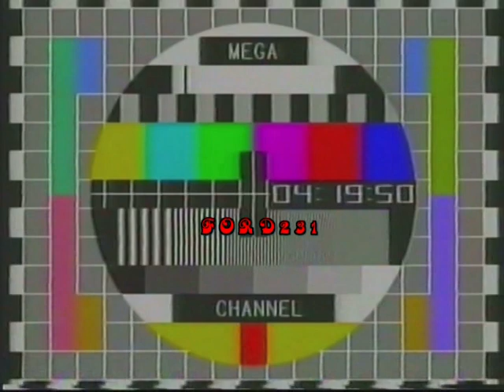MEGA ΤΕΛΟΣ ΠΡΟΓΡΑΜΜΑΤΟΣ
Το τέλος του προγράμματος του MEGA με την Δήμητρα Παπαδήμα που μας λέει καληνύχτα και όνειρα γλυκά από την συχνότητα του MEGA  στις 09 Σεπτεμβρίου 1991.